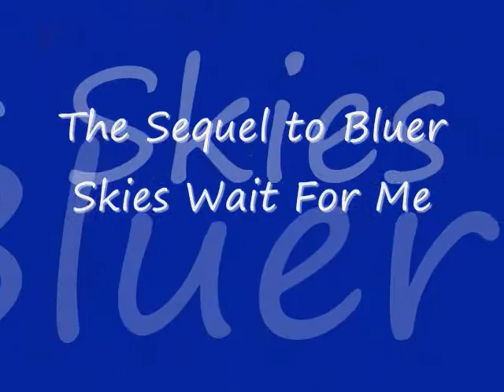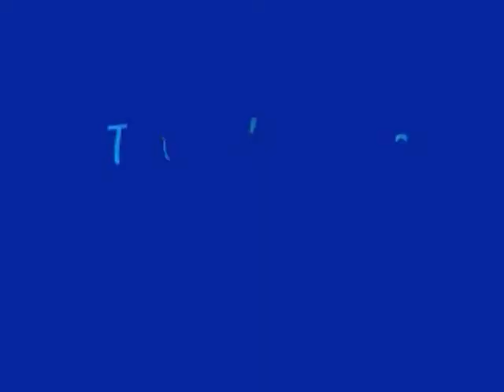Can't Stop the Rain (Bluer Skies 2) (Chapter 24)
my friends and i thus far have tickets to 3 shows, but we have one friend who hasn't used her presale yet so i think we're gonna try the presale tomorrow morning and then we're gonna try for more on regular sale.  i'm so excited that Jordin and HS are opening for them. it should be amazing.
WARNING: there's some cursing and violence in this chapter.  if you don't wanna read it, let me know, and i'll send you a recap.
"Look, Jordan's friend just called.  She's in trouble, and she won't listen to him.  We have to go help her." I was close to tears as I begged them.
"Exactly what kind of trouble is she in?"
"Her dad's hitting her.  Logan had seen some marks, but she denied it. Then today he saw her dad beating her. He tried to get her not to go back, but he thinks she is."
"How bad is it?" Dad asked seriously.
"Logan said this time she was in really bad shape."
"Please," I begged, letting the tears finally come.
"Kevin, you and Nicholas go. Worst comes to worst the boys skip a tour date or two.  I think all of us can agree that Jordan's well being is more important than tour dates," Mom said.
I looked over at Dad.  "Nicholas, go pack a small bag and make sure you have ID and all," he said.  "I'll call the airline."
"Thank you, thank you," I said before running to my bunk.

{Jordan's P.O.V.}
I didn't have anywhere to go besides back home.  According to Logan, Dad had left before Logan even came in, so I was hoping he would still be out and consequently wouldn't know the difference.  However, when I finally reached my house after struggling against pain to get there and taking over half an hour to make it, I heard him slamming around inside.  That meant he was mad, oh great.  I started to get second thoughts, but I had nowhere else to go.  And it was better to face it now rather than later.  This was my life now, and I had to face it.  So I opened the door.
Dad was back in the kitchen, knocking things over and looking around.  I smelled alcohol, so I knew he was drunk, which meant he was most likely looking for me, unable to realize that I couldn't hide in the fruit bowl or behind the toaster. I looked around the living room, and it looked as though he had conducted the same kind of search there too.  I was terrified, but I managed to think of a plan anyway, so I slowly made my way to the stairs.  I figured if I got up to my room, I could make it seem like I was there the entire time.  That is, assuming he hadn't checked up there yet.  But I had to take that chance.  It was either that or try to explain my way out of it, a probably impossible task given his current irrational state.  I had made it about half way up the stairs when I felt a hand on my shoulder.
The hand took hold and threw me down to the bottom of the stairs.  I managed to position myself so that I'd fall on my side, but it still hurt like hell.  I groaned a little and put my head down on the ground slightly in front of my body, placing my hand over my face.  I didn't dare move anymore than that, not that I really felt up to it.  I actually didn't think I'd move ever again.  But then I felt a show digging into my back.  "Where the hell do you think you're going?" I heard Dad's voice slur.
"You looked busy. I didn't wanna bother you, so I was just going to my room."
"That's a bunch of bullshit!" he snapped and kicked me. "Now, where have you been?"
"Look it's kind of a long story."
He kicked me again.  "Then make it short and start talking."
"Okay, well, my friend found me lying on the floor, and I was passing out, so I didn't really know what was going on, and he took me to his house I guess cause that's where I woke up.  Then I was in too much pain to leave. But then he tried to kiss me, and I realized that I needed to come home, so I came back."  I had spit it all out in fear, but then I realized there were certain details that I really should have left out.
"He tried to kiss you?!"
"Um yeah, but that's not important."
"Hell yeah it's important!  What the hell is with you and boys?! It's not like you're pretty or anything!"
"Wha...What?"
"You heard me.  You're not very pretty. In fact, you're rather ugly.  I don't understand it."
"Dad..." I was starting to cry.
"Now, what'd you tell this kid?"
"Nothing," I lied.
"Psh, yeah right.  You can't lie for your life."
"Okay, well, he saw what happened, so I didn't have to tell him anything."
"You good for nothing brat!" he snapped before kicking me again and again.  Then he saw my ring and smiled evilly.  "Hm, I wonder if your little boyfriend will still like you without this ring..."
what's he gonna do?
i posted a chapter of When the Sun earlier so check it out if you haven't.
question: did any of you get the Hannah soundtrack today? random but i can't think.  if you did, what'd you think?